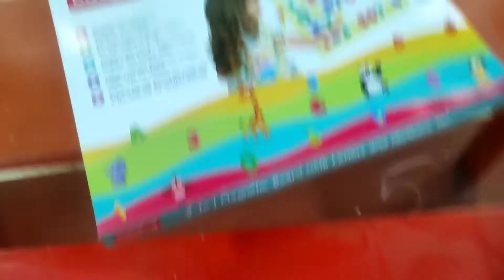interior Day care design